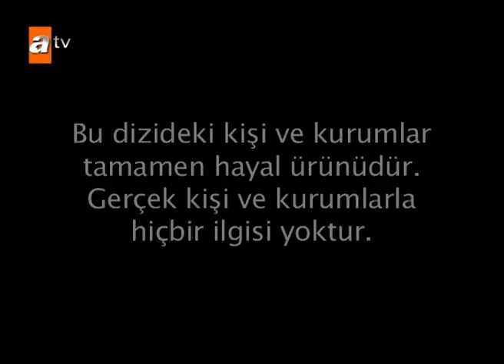مسلسل أضانالي | الحلقة 70 | Adanalı